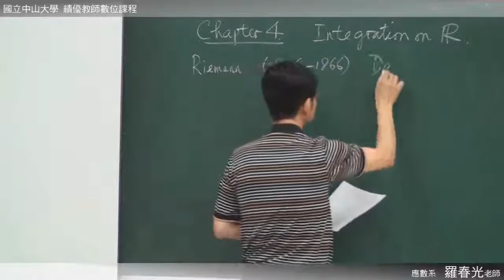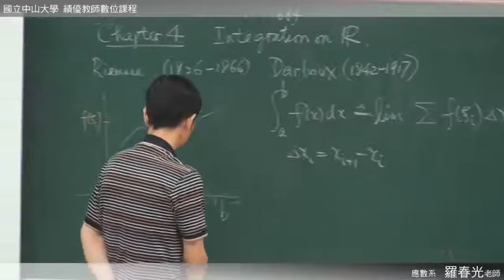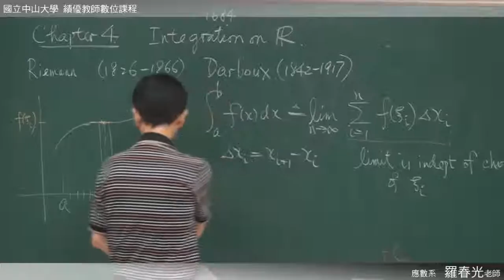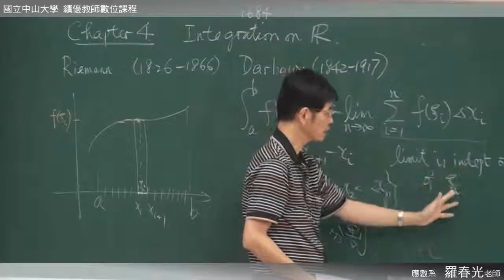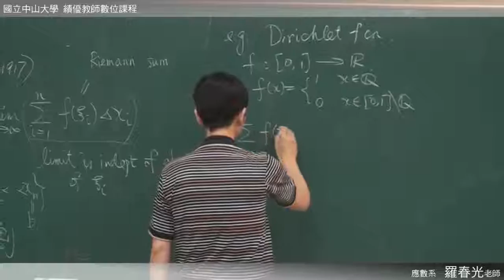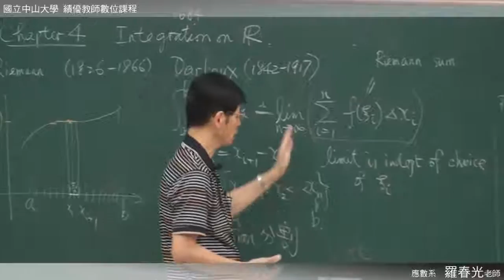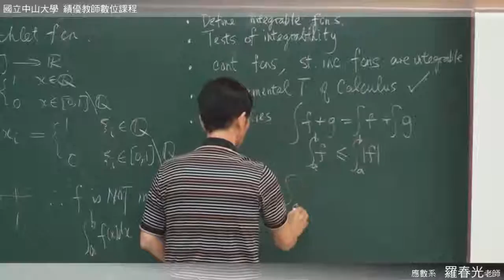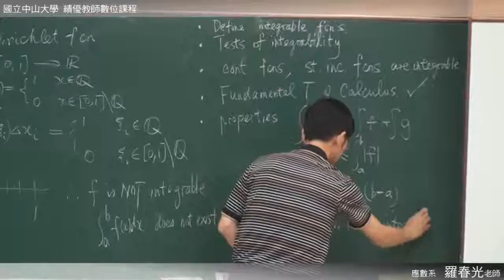《國立中山大學開放式課程》高等微積分(一) - 黎曼積分理論(羅春光老師) 4-1